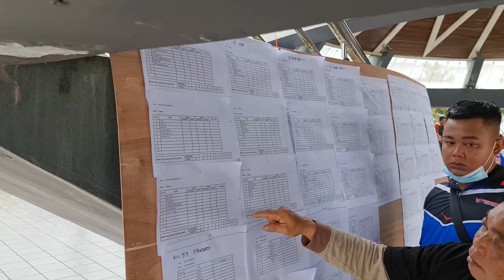Meligai Cup 2021 Rc Powerboat#DAY2#Boat Besai Wai.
Meligai cup 2021 kolam permai sibu sarawak
Day 2.